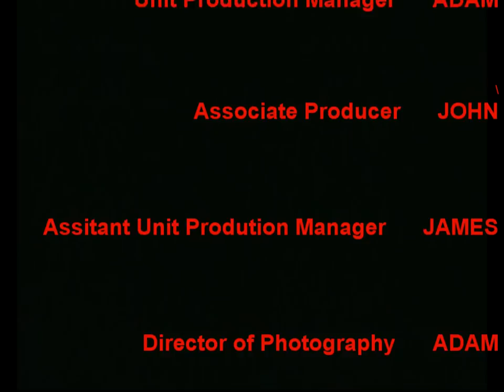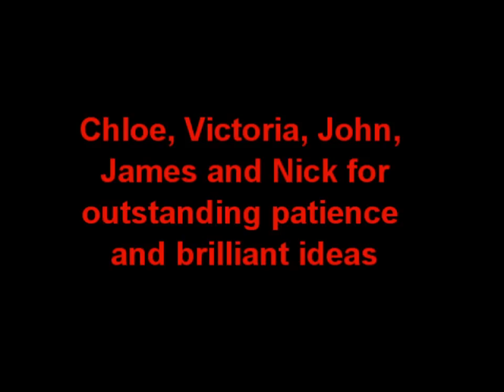The Balloon Massacre -- Experience Fear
Two boys are staying home while their parents go to a diner party, and their all alone. They hear a thump on the stairs, and they are not sure weather it is their parents, or the dreaded. . . .